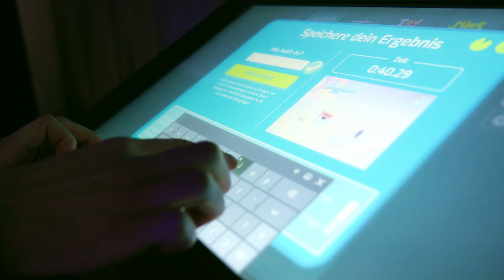Gaming mit Trampolinen: Die neue Valo Jump Arena @AIRTIME Trampolinpark Nürnberg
Wir haben umgebaut! Das Airtime hat einen komplett neuen Bereich erhalten: Die Valo Jump Arena. Früher noch in der Main Area zu finden, könnt ihr nun direkt neben dem Einweisungsbereich gegen eure Freunde und sogar gegen andere Trampolinhallen auf der ganzen Welt spielen. Auch Einzelspiele sind vorhanden. Die Spielfigur steuerst du mit deinem Körper und durch eine Kamera am Fernseher wirst du direkt in das Spiel hinein projeziert.

Hier findest du uns:

Trampolinhalle Nürnberg GmbH
Klingenhofstraße 70
90411 Nürnberg
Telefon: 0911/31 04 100